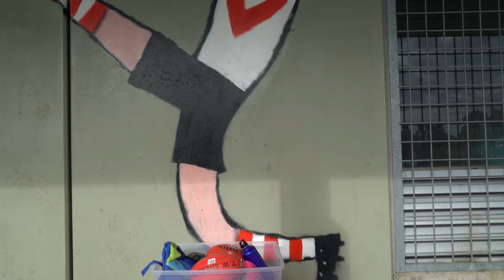Swans hold clinic for South Melbourne Districts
A few Swans were down at Lindsay Hassett Oval in South Melbourne to share some knowledge with young footballers.